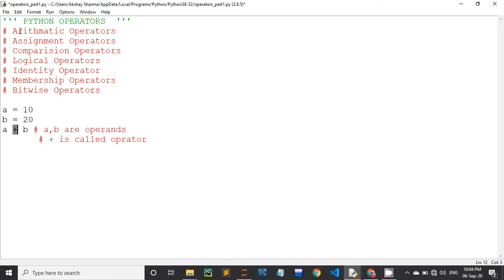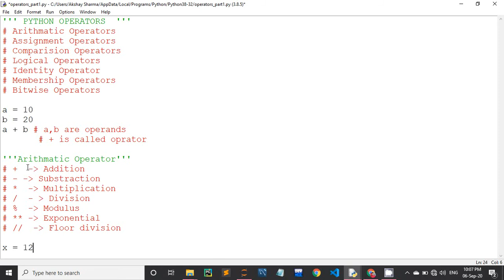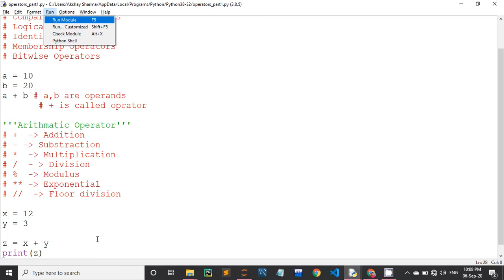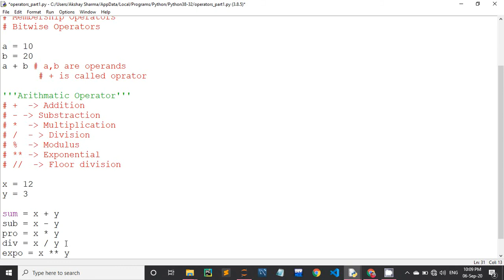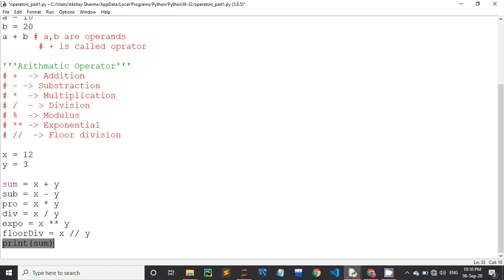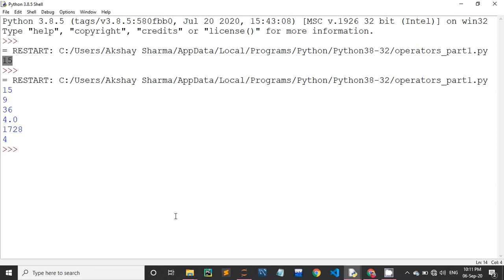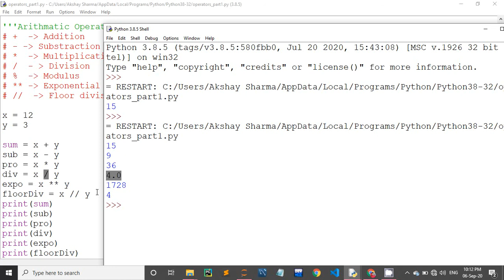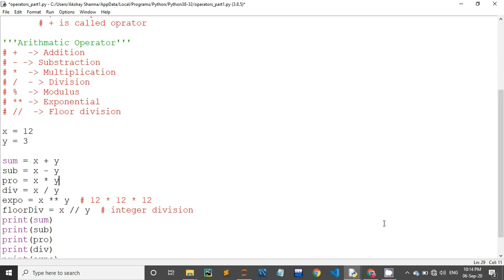Arithmetic Operator Part - 1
🎓🎓🎓🎓  This is Official 🎓🎓🎓🎓
                Python Programming
       😄😆   Happy coding   😆😄
                            with
              Python Programming

Python hindi tutorial:

👉 If you want to learn python, this Hindi Python Tutorial will teach you Python fast and easy!

👉 This all can be done very very easily in python without any hassle and the best part is that this series is for absolute beginners. come join me on this channel and lets learn python as fast as possible!

👉 Python in hindi was the most requested tutorial on this channel.
These python lectures in hindi will teach you the real meaning of python in hindi along with a lot of examples.

👉 With these python lectures, we will cover a lot of examples and exercises. I am also planning to release a Python book in hindi (pdf) very soon, so stay tuned with the Programming channel to know when I release my python in hindi pdf notes. I used to get questions like what is python in hindi, which is the best python book in hindi, when will you release python language tutorial in hindi, when are your python hindi lectures coming etc.

👉 Now you can learn python in hindi without any hassle.

👉 These python lectures are easy to understand and will make you appreciate beauty of python.

👉 This python programming tutorial in hindi covers everything about each and every python concept in hindi After watching this course, you will be very successful in learning python in hindi.

👉 This is a full python course in hindi. A python full course in hindi which covers each and every aspect of it.

👉 This Python for beginners in hindi is a hindi tutorial which comes with no prerequisite whatsoever. I hope you will enjoy these python lectures.

😄😆   Happy coding   😆😄
  With Python Programming